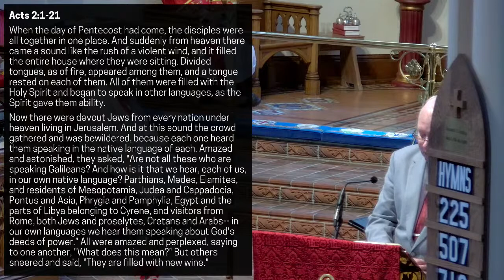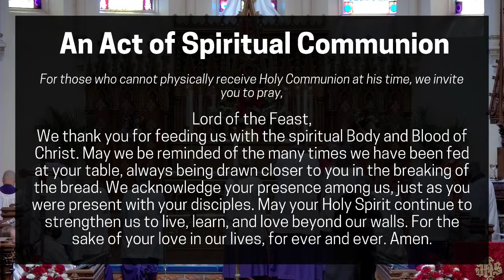Day of Pentecost - June 5, 2022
Thank you for joining us for worship! You may follow along in the Order of Service